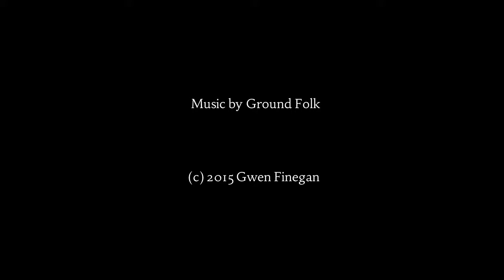All Clear by Gwen Finegan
Transforming the pain and grief of a family secret by sharing and helping others

StoryCoaches is a collaborative venture of Caleb Paull and Gwen Finegan to empower others to create video stories. StoryCoaches offers customized workshops for individuals and organizations to explore the impact of sharing a story in their voices and with images of their choosing. StoryCoaches also offers consulting on the storytelling process and how to incorporate digital storytelling for family history, commercial web site, fundraising, or marketing. With their clients’ permission, this video library will continue to grow. Themes include: ‘around an issue;’ ‘about a place;’ ‘enhance an application;’ ‘healing;’ ‘intergenerational;’ ‘legacy;’ ‘life event;’ and ‘why you do what you do.’